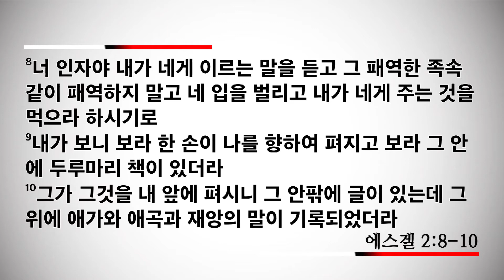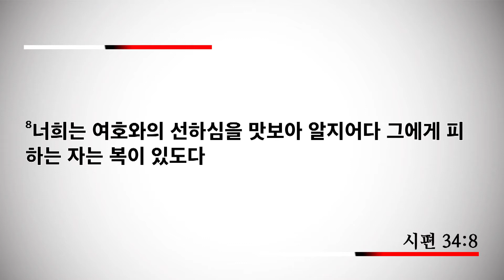[신일교회] 성경을 사랑합니다! - 이권희 목사